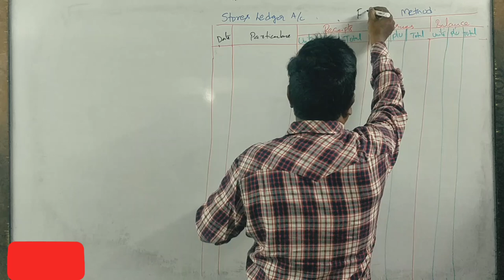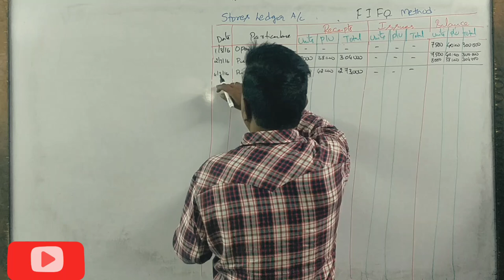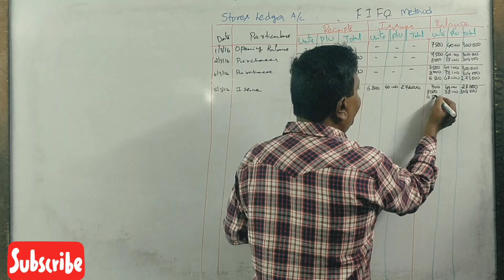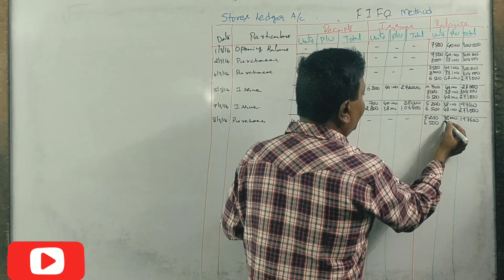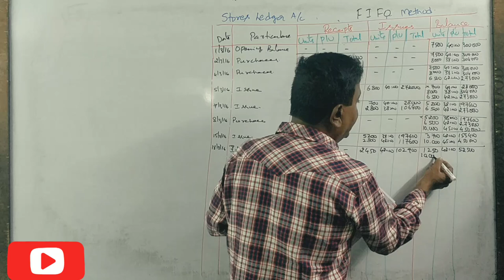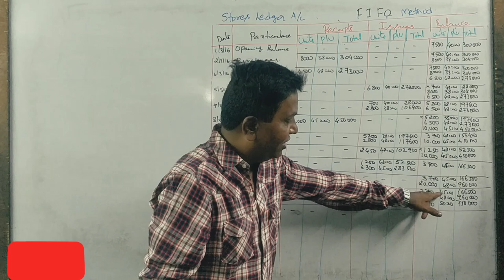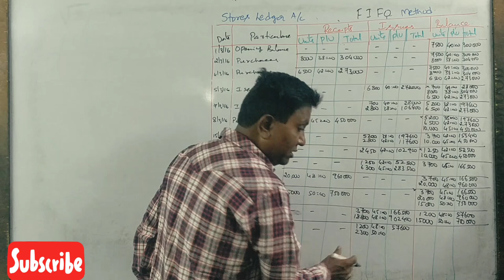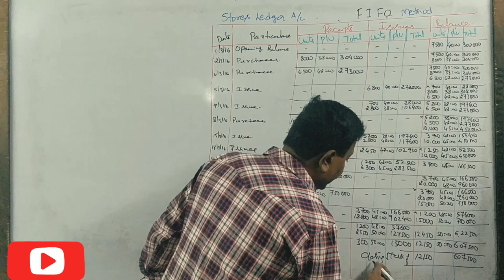FIFO Method in Kannada PART 9 - B.com 2016 Question Paper 15 Marks By Srinath Sir